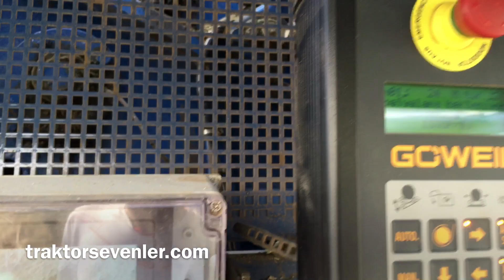Goweil LT master - Yonca silajı paketlemesi